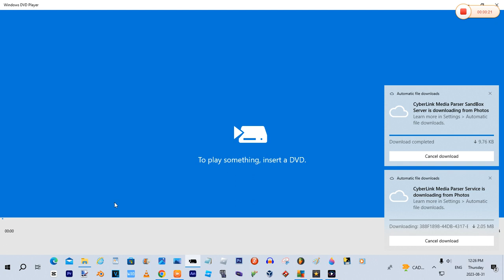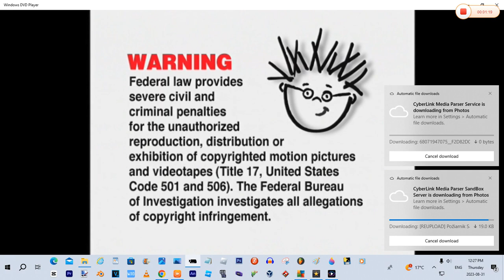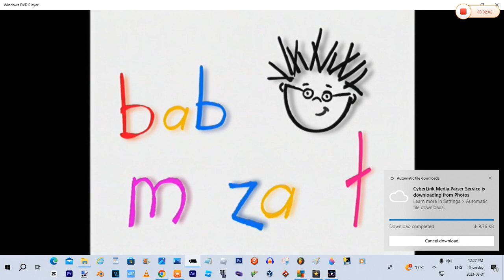Opening to Baby Mozart: Music Festival 2002 DVD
DVD Distributors: Walt Disney Home Entertainment
Original Release date: March 12, 2002 (21 years ago)

The list of previews:

1. Green Format Screens (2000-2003)
2. Baby Einstein - Great Minds Start Little (2000)
3. A Digital Board Book
4. DVD Menu
5. Walt Disney Home Entertainment (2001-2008)
6. Baby Einstein - Warning Screen
7. Drumming Bear
9. Opening Titles